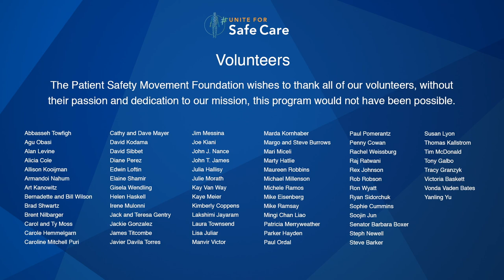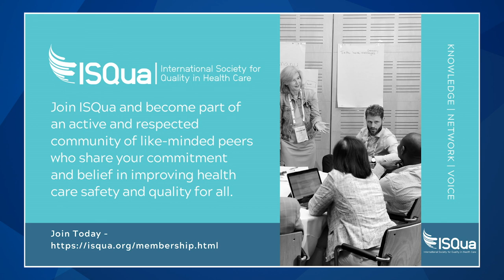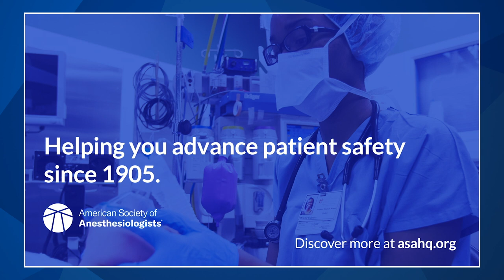Part XV: Closing Remarks for uniteforsafecare's First Virtual Event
This is finale of uniteforsafecare virtual event, touching on all final remarks about our first virtual event.

Michael Ramsay 0:00
Lauren Rayner 1:45
Michael Ramsay 3:09